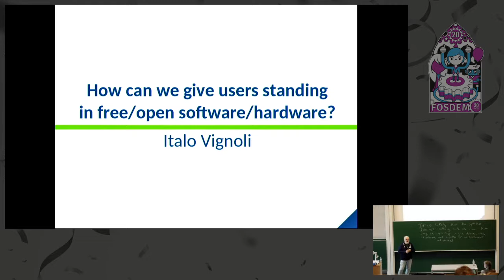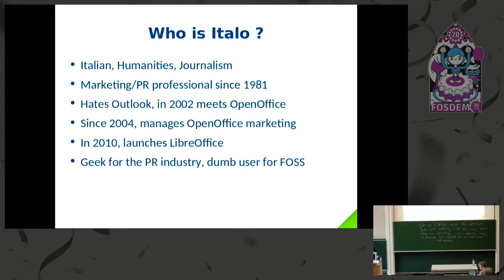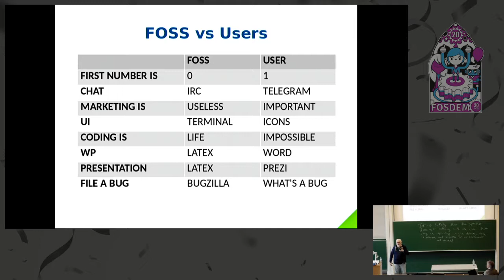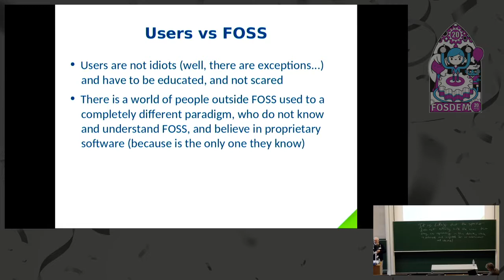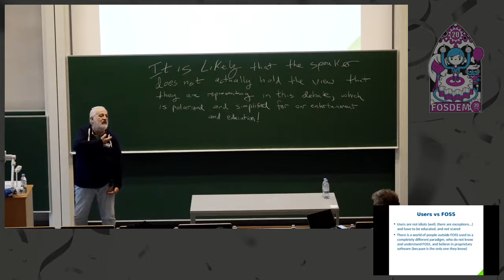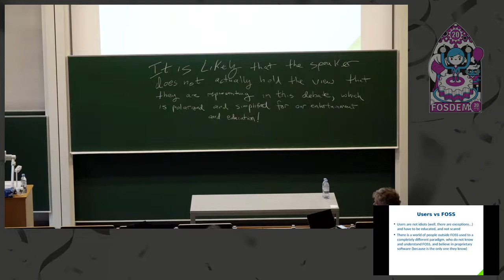COLLAB: How can we give users standing in free/open software/hardware?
by Italo Vignoli

How can we give users standing in free/open software/hardware?
How can we motivate end users to care about FOSS if
they can't express their preference? What tools do we have beyond
the "court of public opinion"? Can we invent a NEW legal hack?

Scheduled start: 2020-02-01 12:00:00